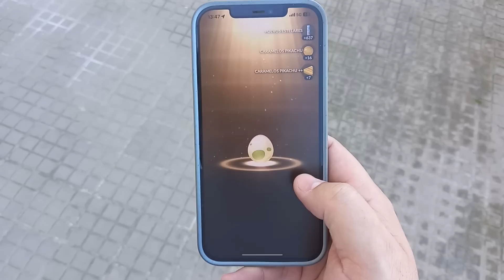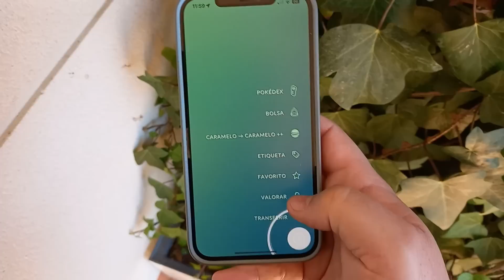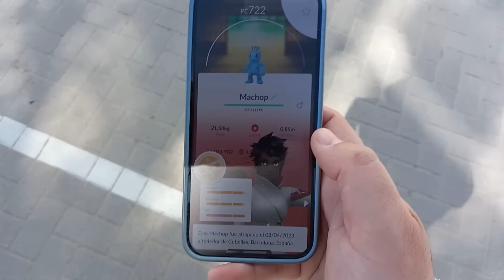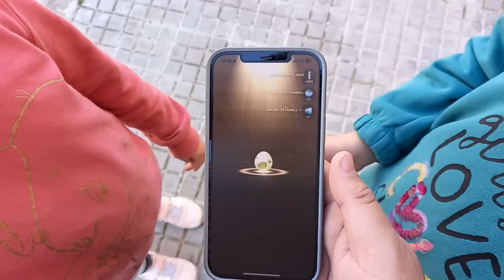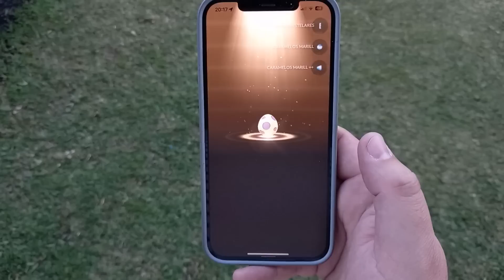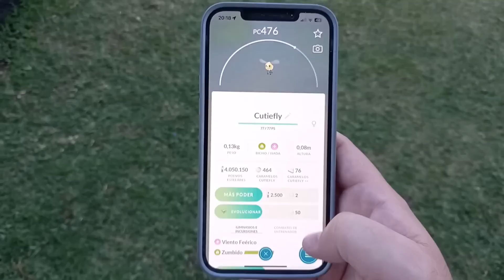¡AL FIN! CONSIGO un SHINY y un 100% de IV ECLOSIONANDO MUCHOS HUEVOS en Pokémon GO [Keibron]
¡Keibrons! Hoy os traigo: ¡AL FIN! CONSIGO un SHINY y un 100% de IV ECLOSIONANDO MUCHOS HUEVOS en Pokémon GO